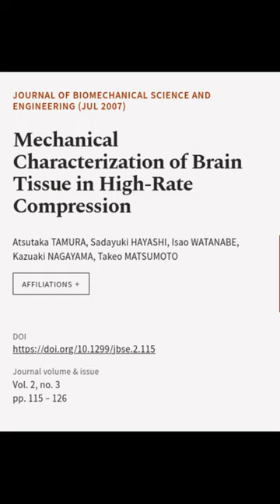Mechanical Characterization of Brain Tissue in High-Rate Compression | RTCL.TV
### Keywords ###

### Article Attribution ###
Title: Mechanical Characterization of Brain Tissue in High-Rate Compression
Authors: Atsutaka TAMURA, Sadayuki HAYASHI, Isao WATANABE, Kazuaki NAGAYAMA ,and Takeo MATSUMOTO
Publisher: The Japan Society of Mechanical Engineers
DOI: 10.1299/jbse.2.115

### Video Timestamps ###
0:00:00 - Summary
0:00:44 - Title
0:00:51 - End